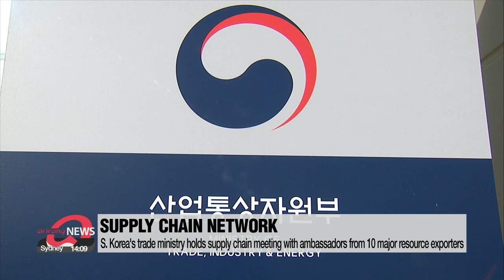S. Korean trade ministry holds supply chain meeting with major resource-rich nations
정부, 주요 자원부국과 원자재 공급망 연대•협력 추진

South Korea is seeking to strengthen its supply chains through closer cooperation with resource-exporting nations.
Seoul trade officials on Friday met with the ambassadors of ten major countries that produce key minerals and materials including Brazil, Chile, Mexico, Indonesia, Vietnam and the UAE.
According to the trade ministry, the participants discussed the need for joint action to overcome the ongoing global supply chain crisis,... and restore and revive supply chain networks in the future.
Following a critical shortage of urea water in the country last year,... the government has been inking MOUs with countries like Australia and Indonesia in order to secure supplies.
The trade ministry says they will continue to seek bilateral and multilateral mechanisms to strengthen global trade links.

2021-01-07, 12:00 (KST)